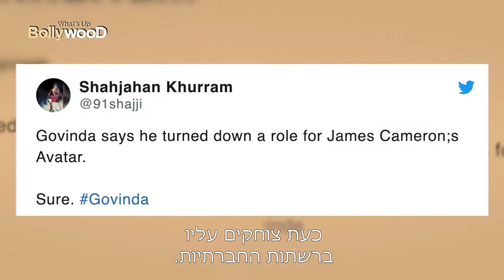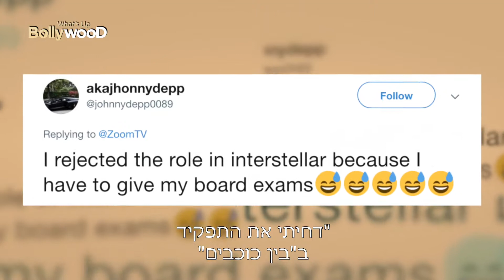מדוע מעריצים יורדים על גובינדה?